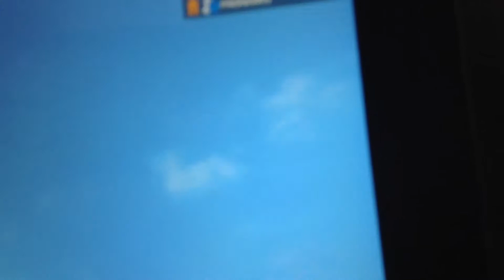Wells Road Level Crossing